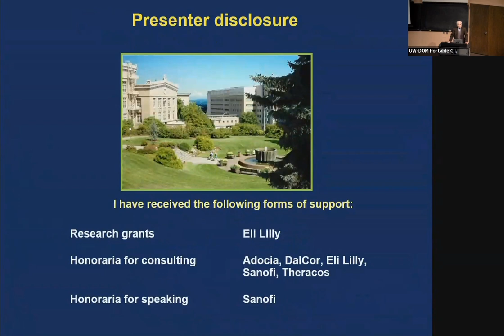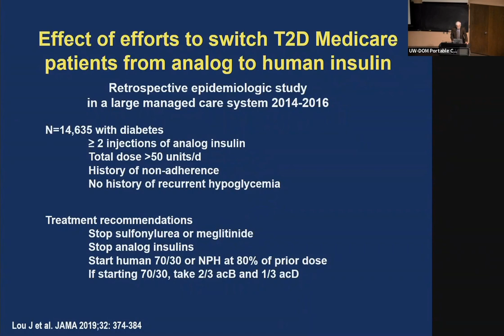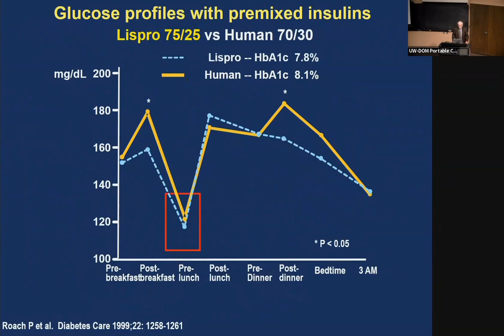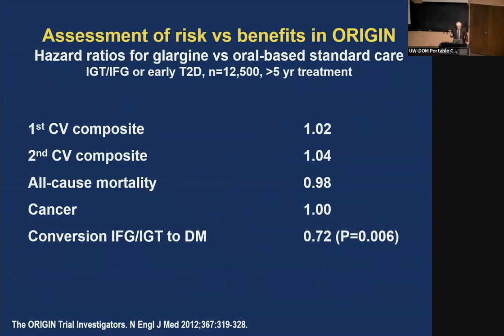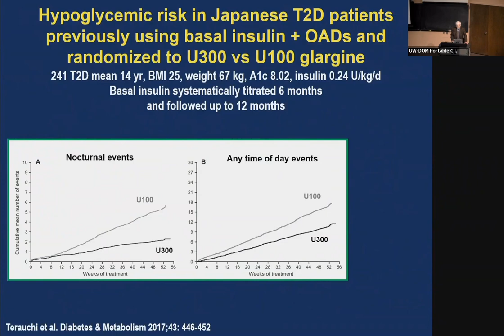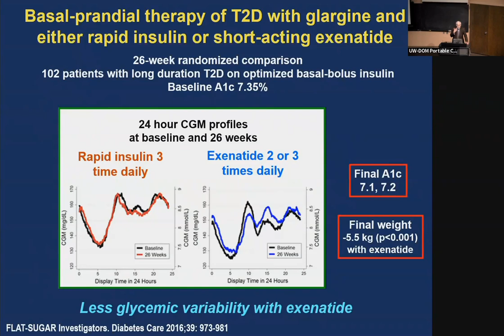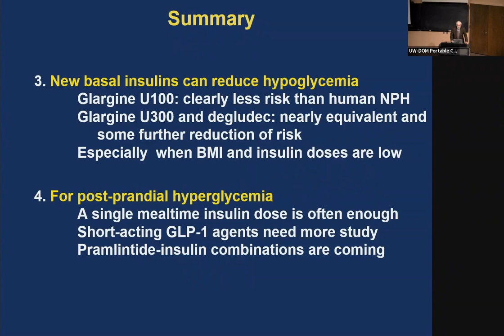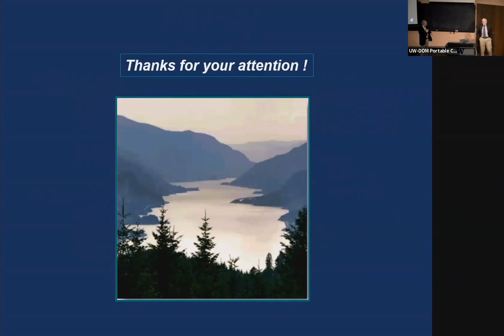Individualizing Insulin Therapy for Type 2 Diabetes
Department of Medicine Grand Rounds presentation by Dr. Matthew Riddle, Adjunct Professor of Medicine
Division of Endocrinology, Diabetes and Clinical Nutrition
Oregon Health Sciences University School of Medicine